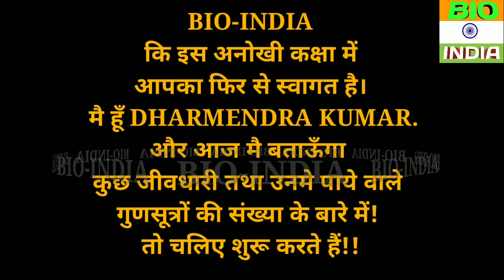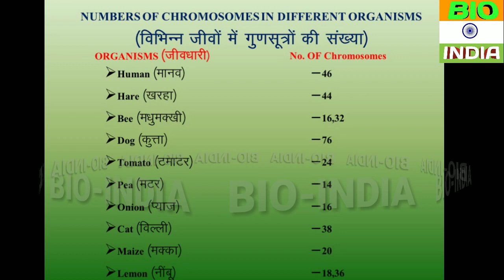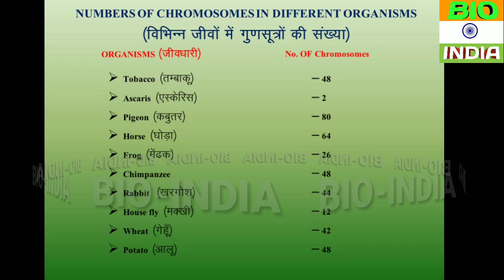No. Of Chromosomes in different Organisms. (विभिन्न जीवधारियों में गुणसूत्रों की संख्या)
BIO-INDIA कि इस chanal में विभिन्न जीवधारियों में पाये जाने वाले गुणसूत्रों की संख्या के बारे में बताई गई है, जो कि हरेक तरह के परीक्षाओं के लिए बेहद जरूरी है।